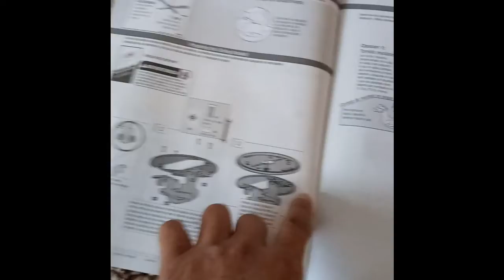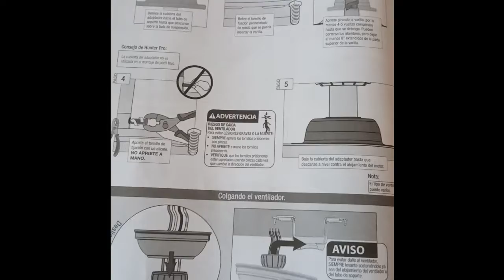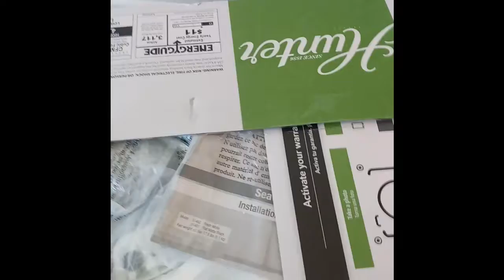Instalacion de ventiladores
lleguemos a 50 suscriptores antes de terminar el año!